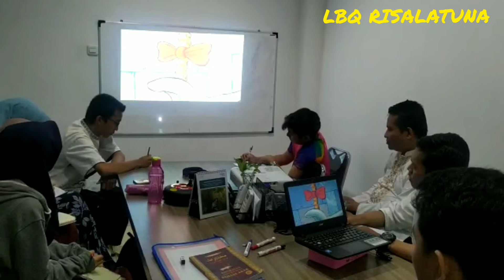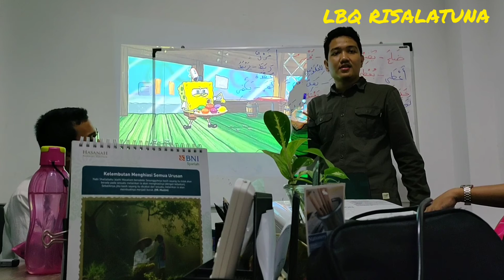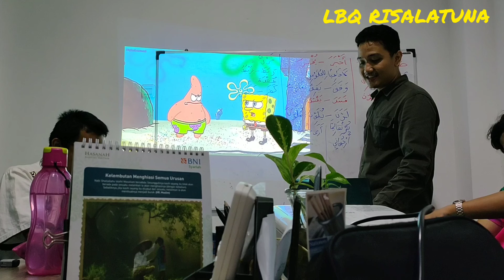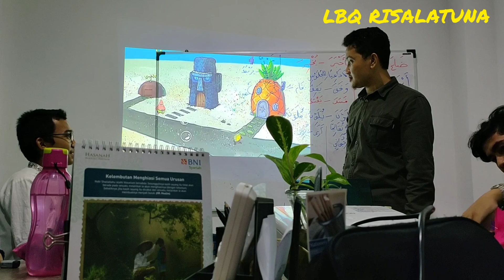Belajar Bahasa Arab